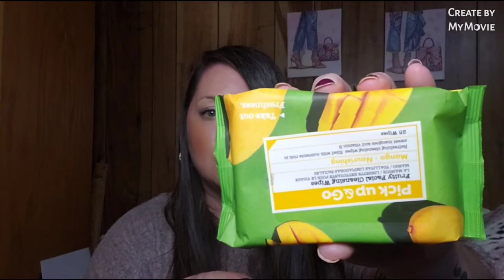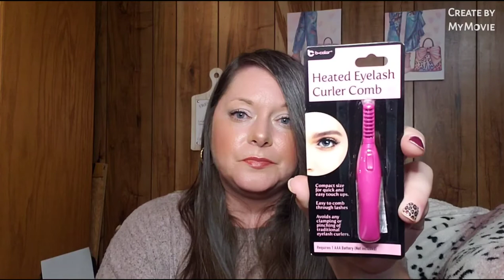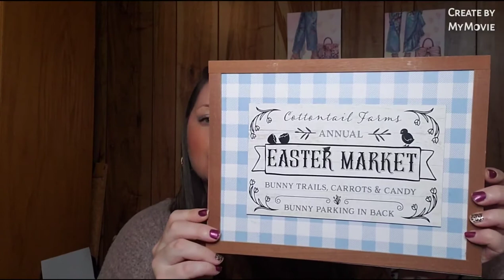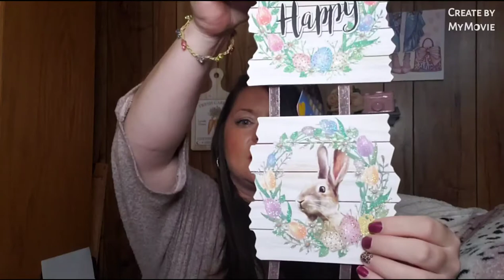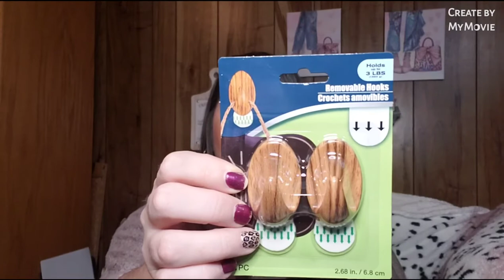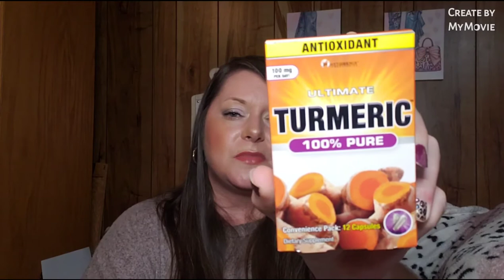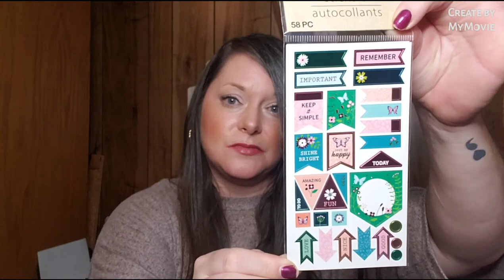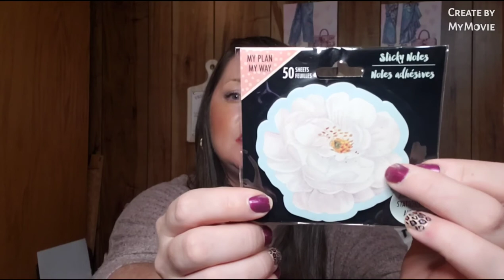Dolla Dolla Tree Haul! With some sweet friend mail from Taco Patty!